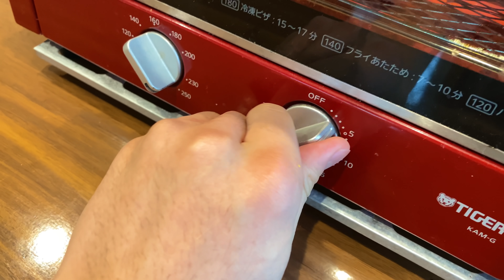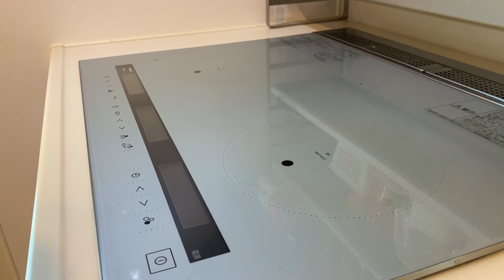【Vlog】実家暮らし薬学生(23)の休日勉強ルーティン#20/休日も勉強しないと学費が回収できない/待ってろ社会人/筋トレ/Study Vlog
こーずぶろぐ初の著書
『マジカル勉強脳』
8月26日(月)全国の書店で発売決定！
Amazonではすでに予約開始してます。

これまでの経験を踏まえた勉強ノウハウが詰まった１冊となっております。
モチベ維持、勉強方法、習慣化に困っている方の一助になるはずです！
▼本のご予約はこちらから

薬学部は1年間の学費がおよそ200万かかります(大学によって差あり)
ここまで私はストレートで進級をすることができているので、学費が1200
万で済んでいます。それでも両親には感謝しかありません。
これ以上の負担をかけないためにも何としても国家試験に一発合格したい
そんなことを考えながら毎日を過ごしています。
そんな勉強生活が少しでも華やかになるように、、、、

「１年後の薬剤師国家試験合格を目指す実家暮らし薬学生」

誰かに監視されていないとやる気が起きない怠惰な実家暮らし薬学生が、1年後の国家試験へ向けて自身に縛りを付けようと思い、このチャンネルを作成しました。
縛ると言ってもたまに息抜きを挟み、勉強を楽しみながら成長していきたいです。

令和3年　2月21日　動画投稿開始
令和4年　2月〇〇日　試験本番

  -　年齢：23歳
  -    職業：学生
  -　趣味：映画鑑賞、サウナ、音楽を聴く、YouTubeを見る

  -    目標：今年中に国家試験模試でA判定をとる

■得意科目
化学（有機化学、生薬学）

■苦手科目
生物、法規、分析化学

■人気動画
【Vlog】実家暮らし大学生(23)の平日勉強ルーティン#12/Study Vlog/国家試験勉強に絶望を感じる日々、社会人になれるのか心配